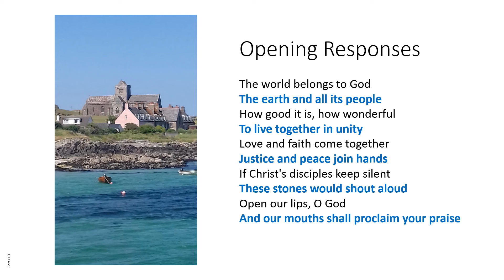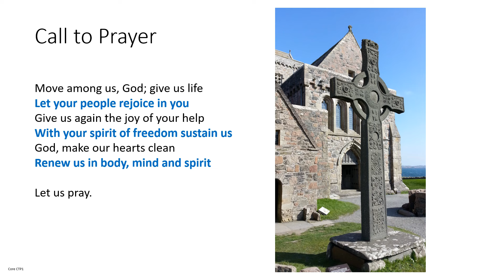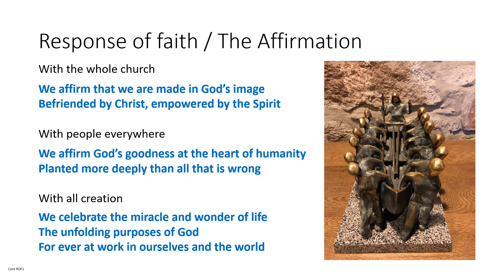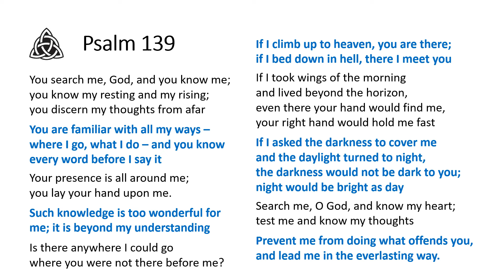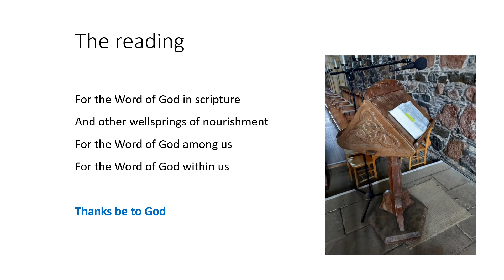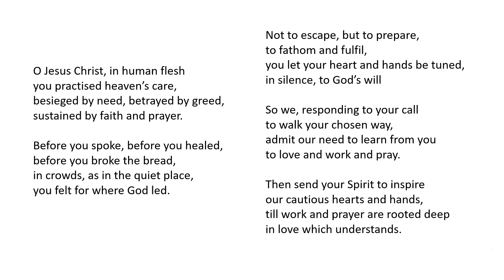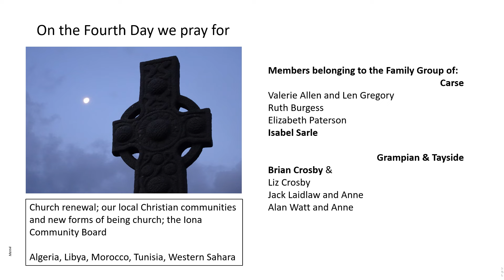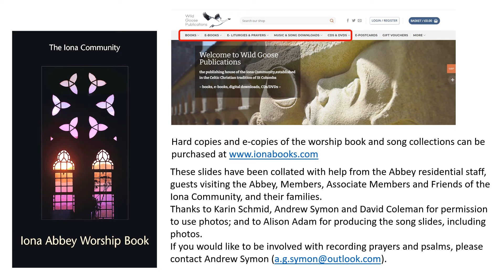Morning Worship with the Iona Community Thursday 4th July 2024